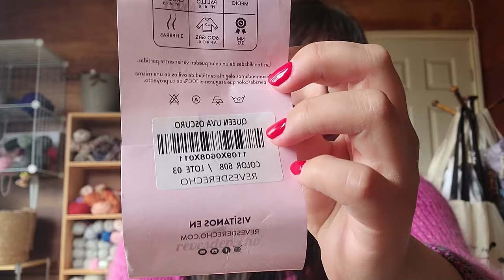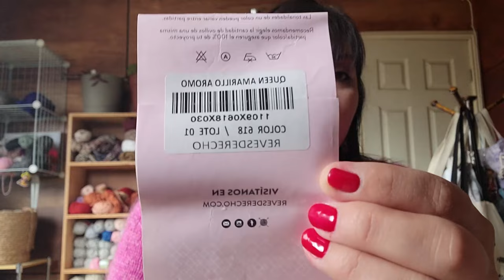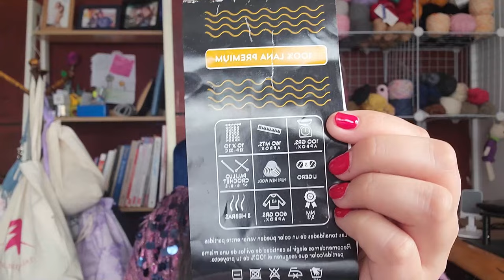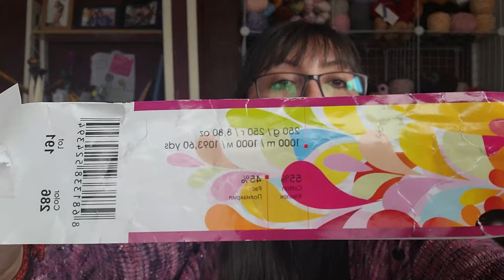Capítulo 24: Quiero muchas poleras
Hola gonich@s, cómo están?
Bienvenid@s al capítulo número 24 de mi diario de tejido "Una chilota que teje", donde te cuento qué proyectos he estado tejiendo en las últimas semanas.
A continuación, te dejo el listado de las cuentas nombradas en el episodio:

Manta para Isidora, sin patrón (con video de Youtube).

Abrazos laneros desde Castro-Chiloé!

Macka.